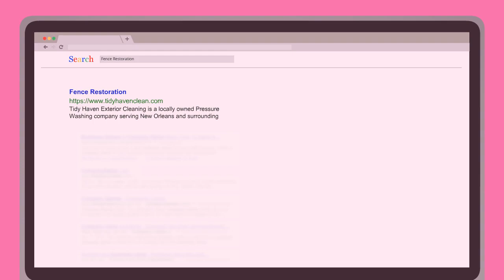Fence Restoration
Tidy Haven Exterior Cleaning is a locally owned Pressure Washing company serving New Orleans and surrounding areas.

Name:
Tidy Haven Exterior Cleaning

Address:
340 Phosphor Ave, Metairie La 70005